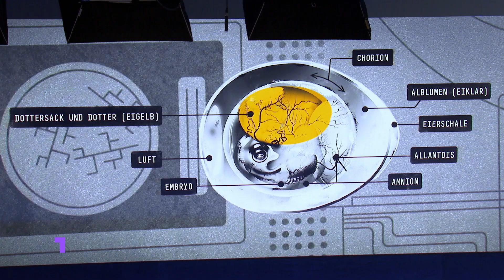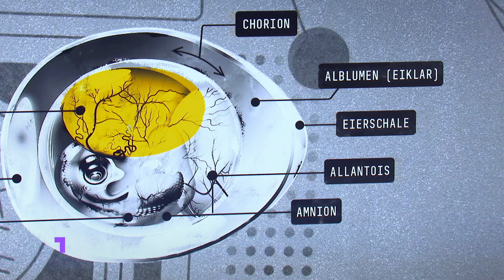Corona Spezial (Vorschau 2)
Corona Spezial  (Sendung 81)

Die Science Busters sind zurück.
Neue Staffel. Neue Location. Neuer Sendeplatz.
Zum ersten Mal meldet sich die Kelly Family der Naturwissenschaft von der Universität Graz.
Für nur 24 ECTS -Punkte steht heute in „Corona Spezial“ am Lehrplan:

Kann ein Verschwörungstheoretiker auch in einer Praxis arbeiten?
Und wieso haben wir nicht die Eier uns alle gegen Grippe impfen zu lassen?

MC Martin Puntigam (Kabarettist, Univ. – Lekt., Uni Graz), Astronom Dr. Florian Freietter und Molekularbiologe Martin, PhD, in der Auftaktshow über die berühmteste Pandemie der Welt!